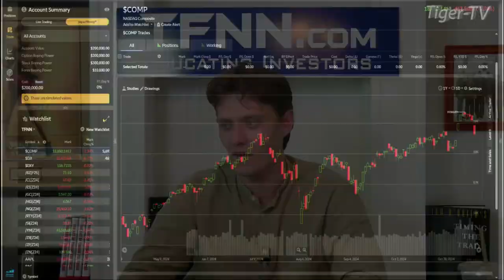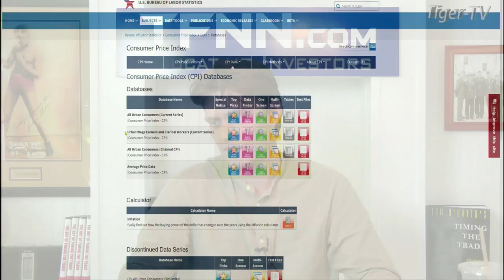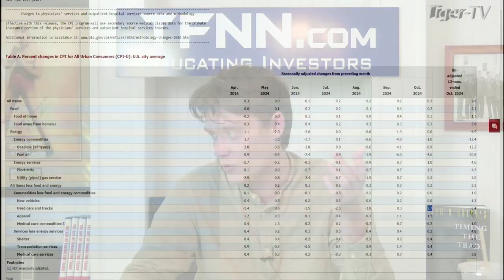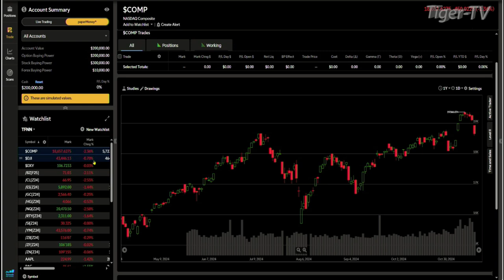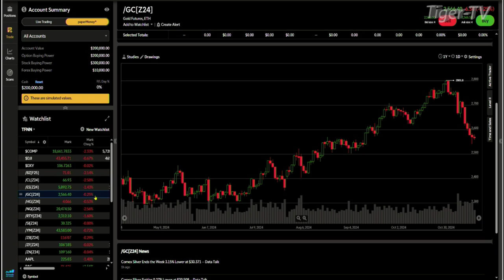November 15th, Daily Stock Market Recap - 2024